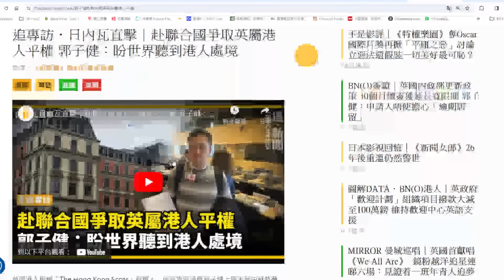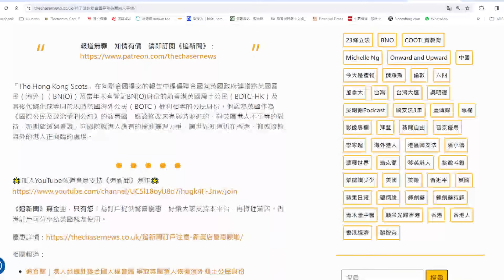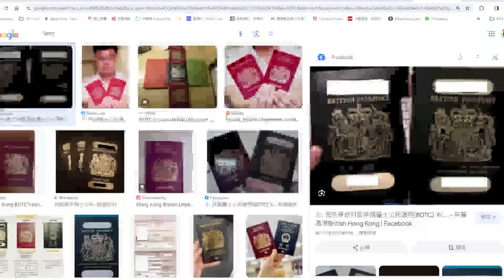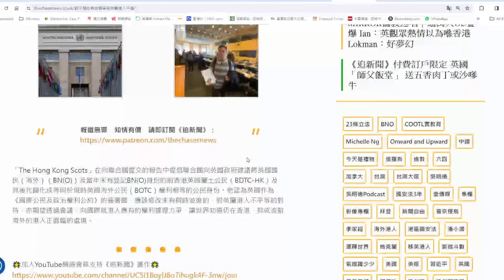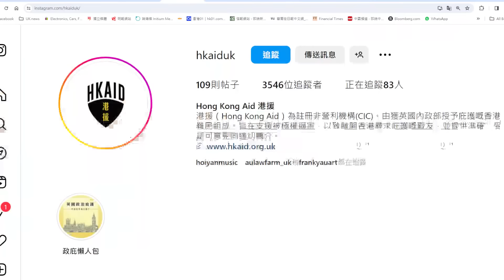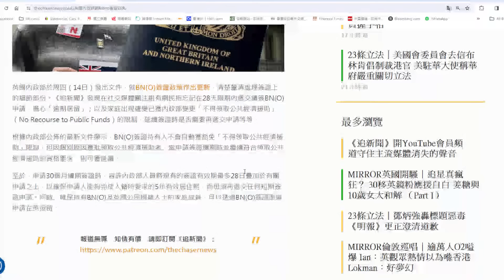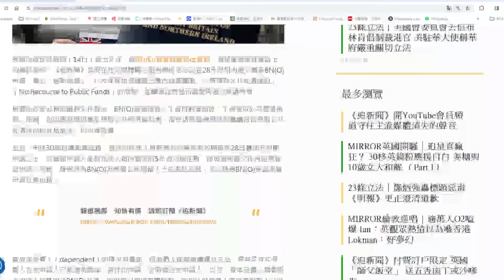【英倫1B】內政部推BNO新政！冇BNO都有辦法申請！政治庇護都可轉BNO！17/03/2024